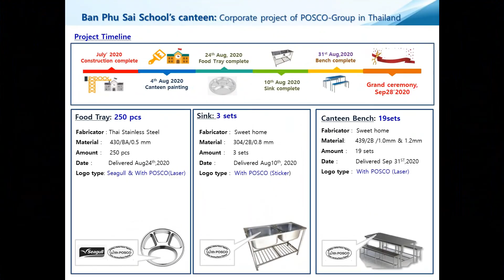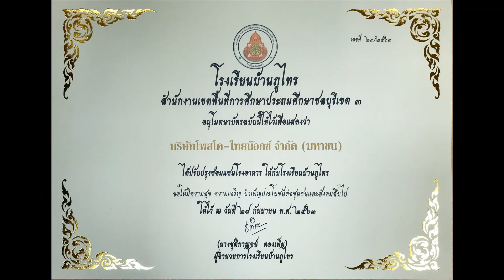Corporate Citizenship: Canteen Renovation for Ban Phusai School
The corporation of POSCO Group in Thailand. (POSCO-Thainox, POSCO-TCS, POSCO-THPC)

POSCO-Thainox responsible for all of facilities made from stainless steel
-19 sets of canteen’s table & chair, 439 grade and 3 sets of sink, 304 grade: In corporation with Sweet-home customer
- 250 pieces of Food Tray, 430 grade: In corporation with Thai Stainless customer

Background : In 2019, POSCO-Thainox had initiated corporate citizenship project to align with the management philosophy of POSCO “Corporate Citizenship : Building a Better Future Together”. The project includes 4 key partial projects and approved by Mr. Youngchul Kwon, the president of POSCO-Thainox.

1. Design Award
2. MRT Station
3. Park Refreshment
4. School Renovation